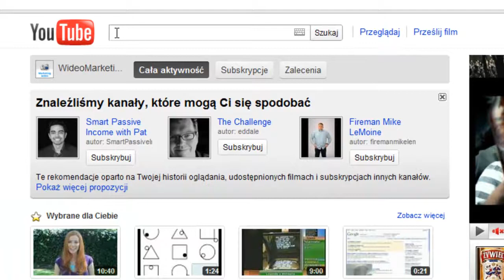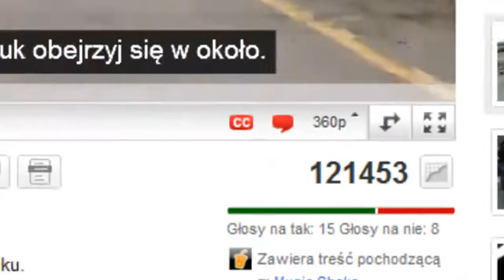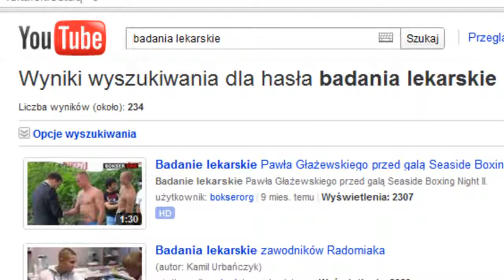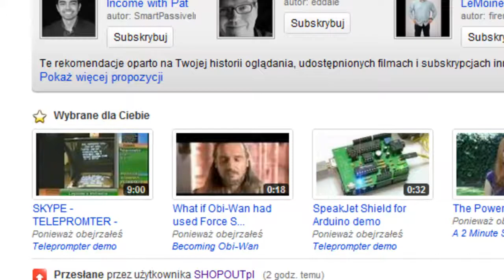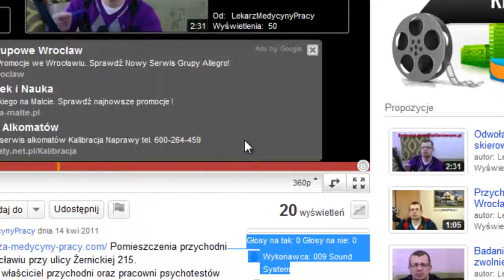Faworyzowanie filmów z darmową muzyką i Reklamami?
Faworyzowanie filmów z darmową muzyką i Reklamami przez YouTube.
Może to być niezły sposób na zwiększenie wyświetleń danego filmu, a jeżeli potrafimy dokonać konwersji tego ruchu i nie przeszkadza nam, że Google zarobi parę groszy, to sprawa jest do rozważenia.

Filmiki, które zademonstrowałem nie wyróżniają się niczym szczególnym, poza darmową muzyką od Google, w sumie wybraną przypadkowo.

Podstawą jest również klikalny link w naszym opisie, który służ do sensownej konwersji z YouTube na naszą stronę internetową.